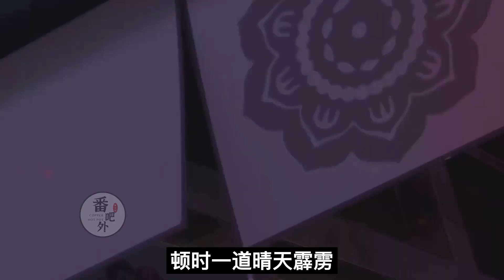魔道祖师之宠溺叽x老祖羡（第10集）怎么了？魏无羡的事怎么就和蓝忘机有关了？”魔道祖师